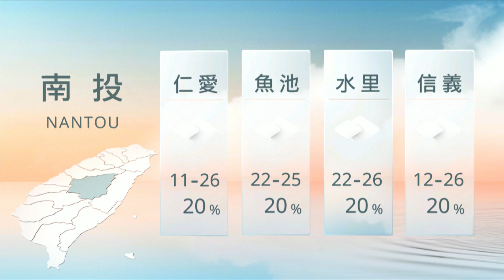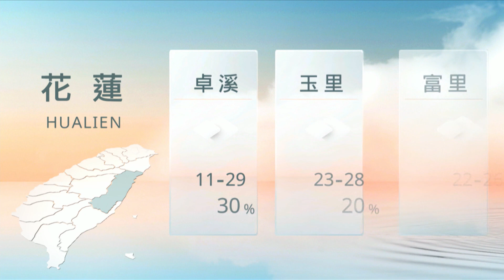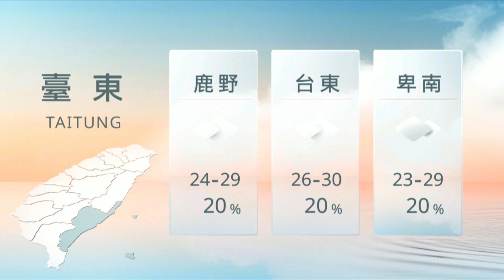06191200 山海氣象｜每日熱點新聞｜原住民族電視台